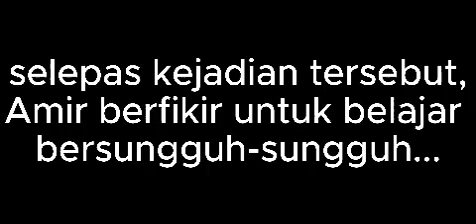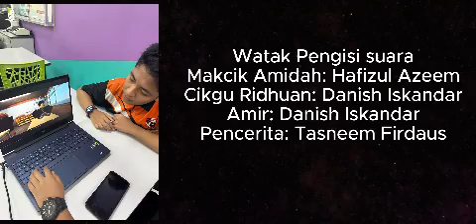DSTA 2024 SM (SM3D) : EXCELLENT WORLD SMK KUBANG KERIAN